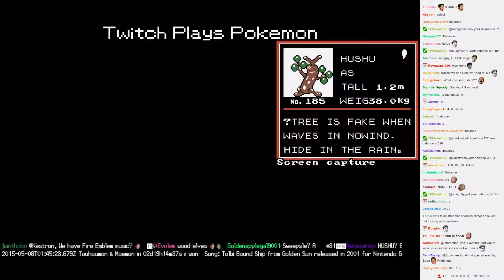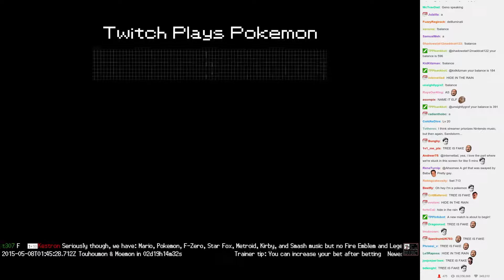Twitch Plays Pokémon Battle Revolution - Match #13132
Match #13132 [Blue: Kricketune, Plusle, Rhydon] vs [Red: Tropius, Hoppip, Spoink]